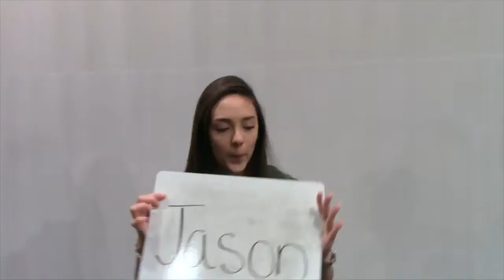HNN: 3-22-16 corrected